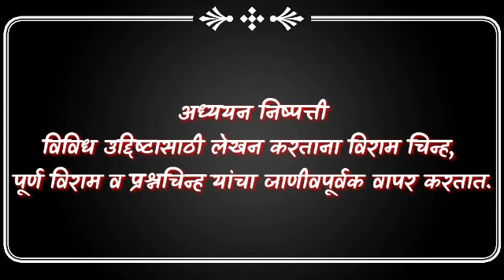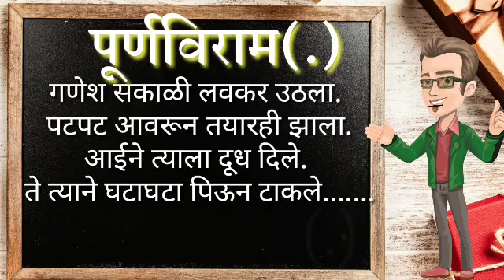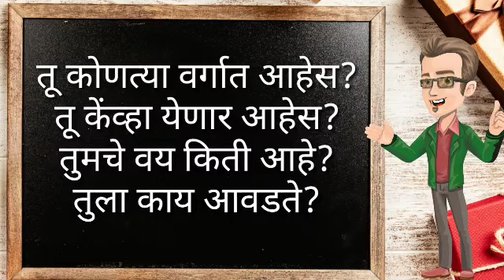पूर्णविराम व प्रश्नचिन्ह ओळख(विरामचिन्हे) सराव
या व्हिडिओत पूर्णविराम आणि प्रश्नचिन्ह यांची ओळख करून देऊन त्याचा सराव करून देण्यात आला आहे.